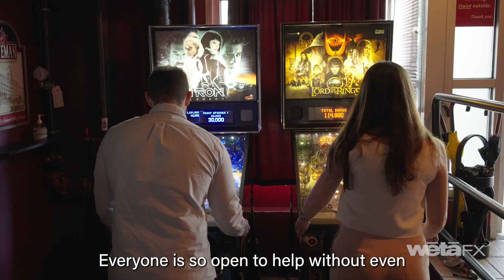Lead Lighting TD - Maria Gutierrez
Meet Maria Gutierrez, Wētā FX Lead Lighting TD based at our creative hub in Vancouver. Find out how the fear of scary movies as a child led to a career in visual effects.